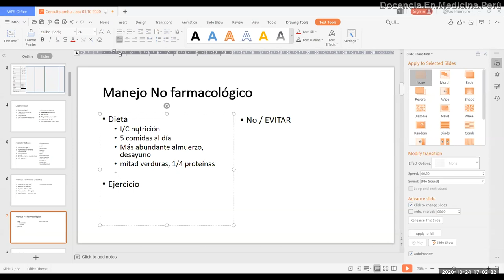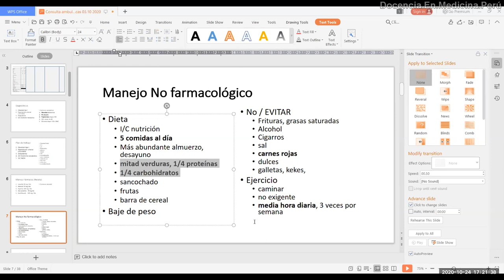Manejo no farmacológico en enfermedades cardiovasculares y metabólicas - PodCast 24.10.2020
En una conversación con algunos estudiantes de la Universidad Peruana Cayetano Heredia (UPCH) diferenciamos la realidad de lo ideal.